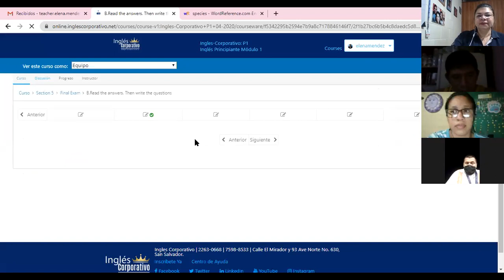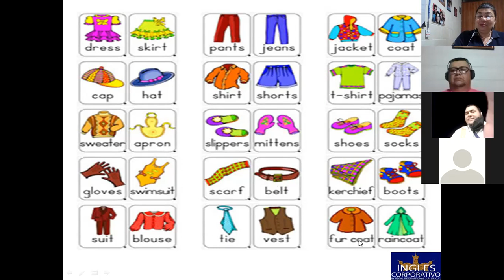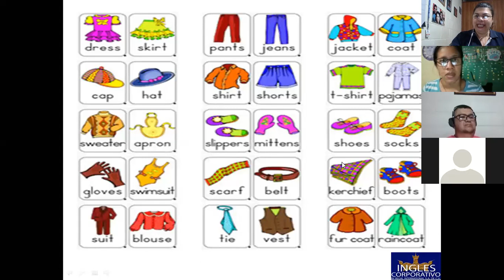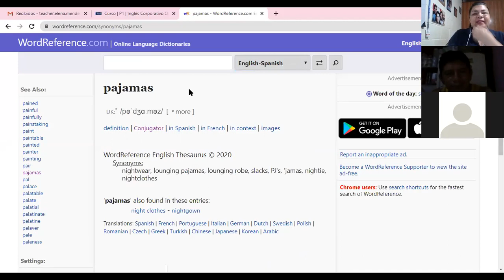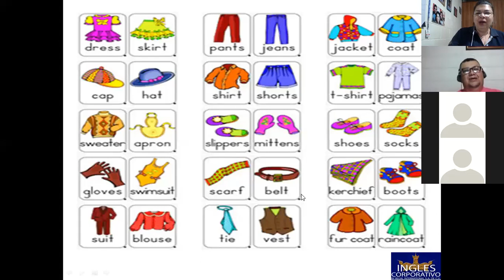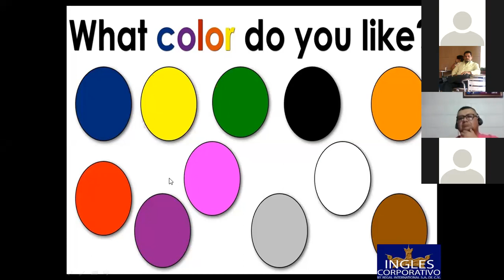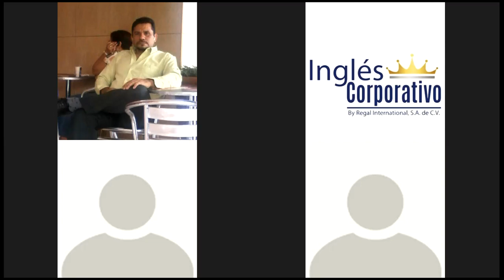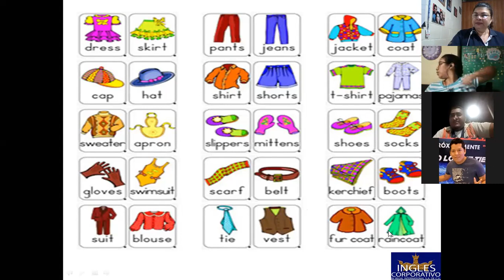Ingles Corporativo-Colors and Clothes-9pm